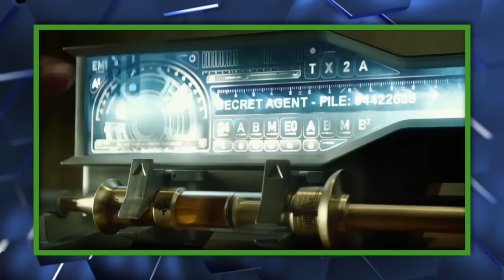Fake Memories Successfully Implanted in Mice! - The Know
Researchers have successfully altered memories in mice while they sleep. Would you get fake memories if given the chance?

Source: de Lavilléon, G., et al. (2015). Explicit memory creation during sleep demonstrates a causal role of place cells in navigation. Nat. Neurosci. DOI: 10.1038/nn.3970